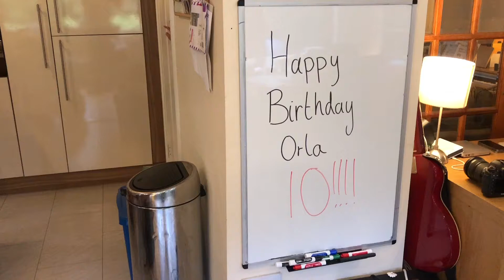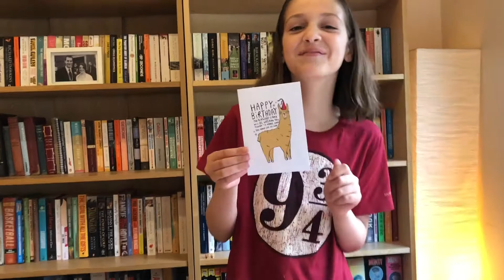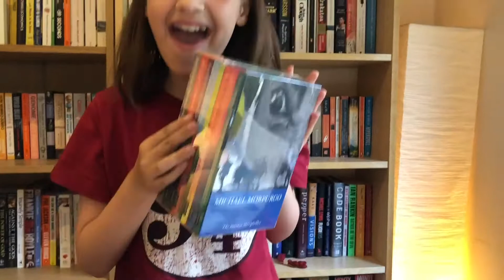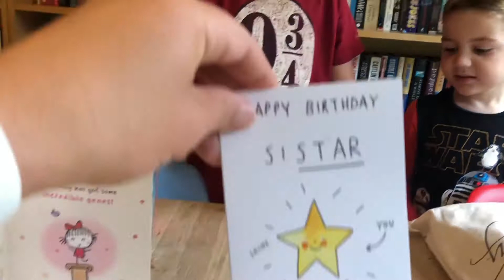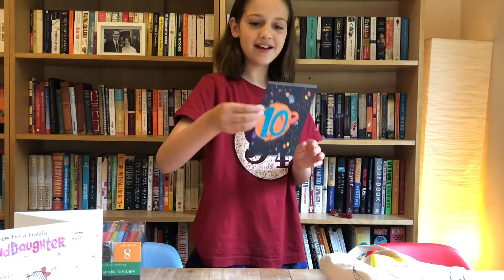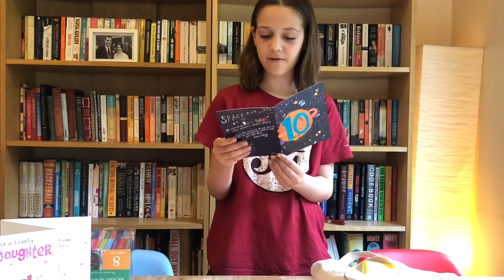Orla opens her 10th birthday presents